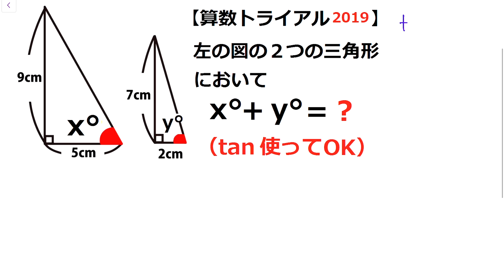#267 算数トライアル2019 JJMO演習 ２つの三角形の内角の和を求める【数検1級/準1級/中高校数学】JJMO JMO IMO Math Olympiad Problems